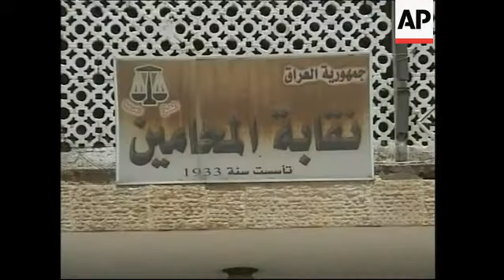Area where defence lawyer believed killed, reax from Iraqi jurists' union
Baghdad's Ur neighbourhood
1. Roundabout and traffic at location where body of Khamis al-Obeidi, (one of former Iraqi leader Saddam Hussein's lawyers) was found
2. Tighter shot centre of roundabout, bloodstain on ground, traffic going round
3. Close up bloodstain on ground

Baghdad's Mansour neighbourhood
4. Exterior of the Iraqi Jurists' Union with people going in and out
5. Sign reading: 'Iraqi Jurists' Union'
6. Interior union building, people gathered on chairs
7. SOUNDBITE (Arabic): Husham al-Fityan, Lawyer, member of Iraqi Jurists' Union Council:
"The crime of assassinating the lawyer (Khamis al-Obeidi), or any lawyer who defends any defendant, is a heinous crime which is condemned by all international and divine laws and norms. We, in the Jurists' Union, vehemently condemn and protest the crimes committed against lawyers because they are doing their duties."
8. Street scene
9. SOUNDBITE (Arabic): Vox pop:
"The killing of Khamis al-Obeidi is the same as that of all the other people who are killed daily. Thousands of Iraqis have been killed. He (al-Obeidi) is the same as the Iraqi army personnel and policemen who have been gunned down daily."
10. Street scene, traffic

STORYLINE:

One of Saddam Hussein's main lawyers was shot dead on Wednesday after he was abducted from his home in Baghdad by men wearing police uniforms, other members of the defence team said, the third such killing since the trial started some eight months ago.

Khamis al-Obeidi, an Iraqi who represented Saddam and his half brother Barzan Ibrahim in their eight-month-old trial, was abducted from his house on Wednesday morning, said Saddam's top lawyer, Khalil al-Dulaimi.

His body was found dumped at a roundabout in the Ur neighbourhood near the impoverished Sadr City region, said local police.

His killing was roundly condemned in Iraq.

Husham al-Fityan of the Iraqi Jurists' Union called the killing a "heinous crime which is condemned by all international and heavenly laws and norms".

But one man on the street said that the killing of Khamis al-Obeidi was no different from that of all the other Iraqis killed daily.

"Thousands of Iraqis have been killed. He is the same as the Iraqi army personnel and policemen who have been gunned down daily," he said.

Al-Obeidi, unlike most other lawyers involved in Saddam's trial, chose to continue to live in Baghdad despite the tenuous security and the killing of two members of the trial's defence team last year.

In October 2005, a dozen masked gunmen abducted defence lawyer Saadoun al-Janabi from his Baghdad office, the day after the trial's opening session on 19 October.

His body was found the next day with two bullets in his skull.

Nearly three weeks later, defence lawyer Adel al-Zubeidi was assassinated in a brazen daylight ambush in Baghdad.

A colleague who was wounded fled the country.

Al-Obeidi was in his 50s and had six children, was the third member of Saddam's defence team to be killed since the former leader's trial began on October 19.

He lived in the predominantly Sunni neighbourhood of Azamiyah in northern Baghdad.

Saddam Hussein and seven other men are charged with killing more than 140 people in the town of Dujail in 1982.

Sunnis were dominant under Saddam's rule but lost power to majority Shiites after he was ousted in April 2003.